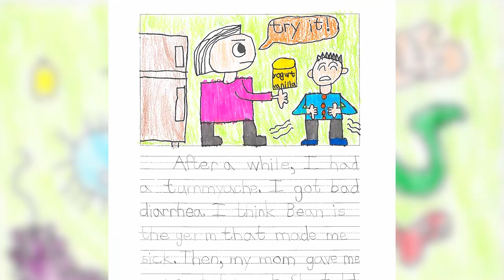“Germs That Make Me Sick” by Mason Z